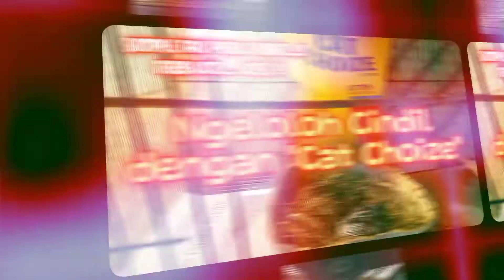Simple Tak Pakai Ribet !! Sudah Terbukti.. Joss !! Ngeloloh Cindil dengan "Cat Choize"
Simple & sederhana sekali & Tak Ribet.. Ngeloloh Cindil dengan Cat Choize. Terbukti.. Joss !!